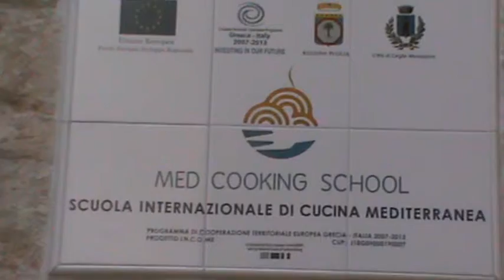SCUOLA INTERNAZIONALE DI GASTRONOMIA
CEGLIE MESSAPICA 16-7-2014. LA SCUOLA INTERNAZIONALE DI GASTRONOMIA APRE LE PORTE ALLA STAMPA.